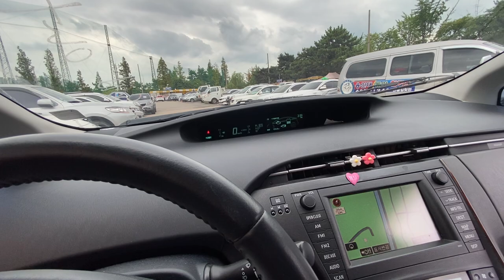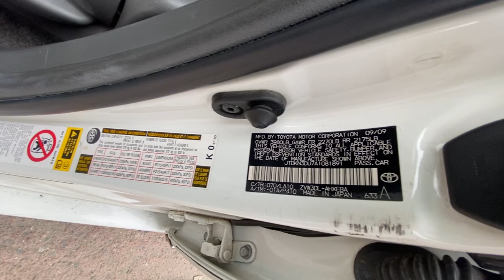Toyota Prius 2010 Option-3 Auto Parking Tel: 010 555 875